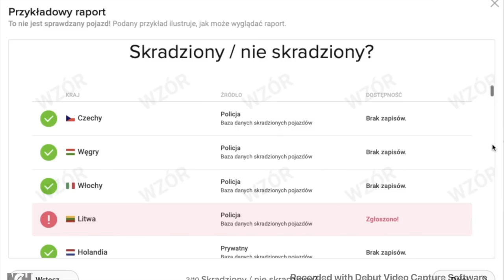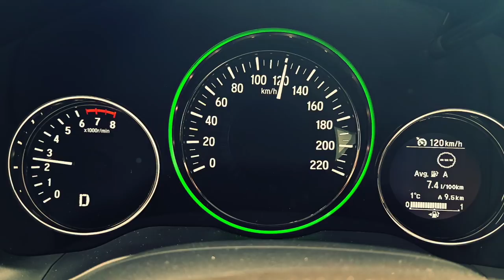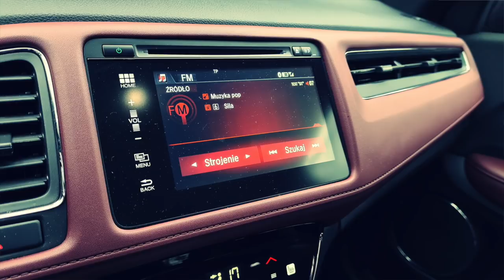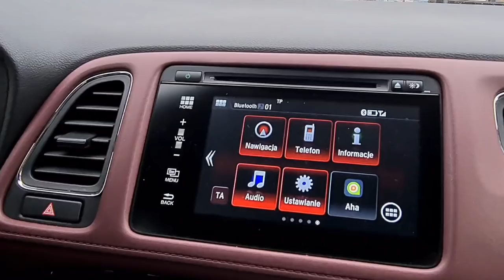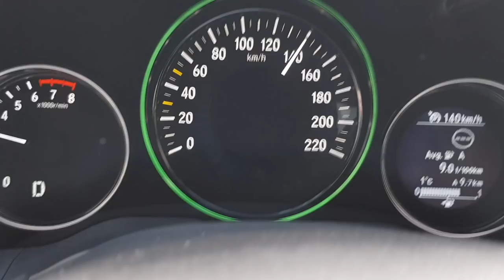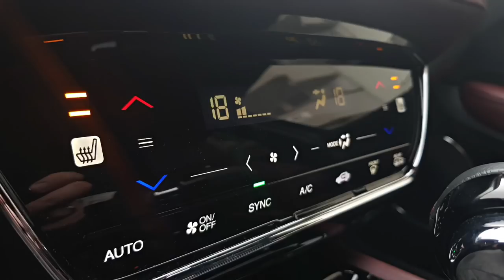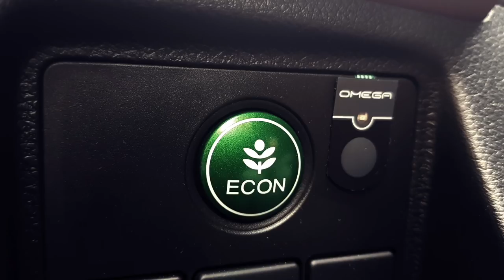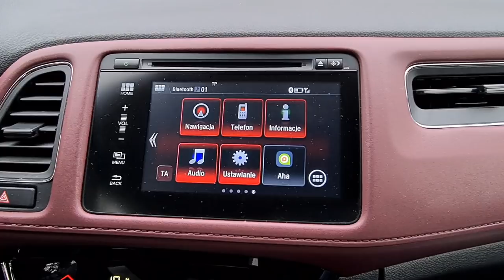Honda HR-V 1.5T 180KM CVT - lepsza niż Toyota C-HR ?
Honda HR-V 1.5 Turbo 180 KM CVT

Jeśli szukasz crossovera ze sportowym charakterem - trafiłeś idealnie.
Dzięki uprzejmości Hondy Motor Poland miałem okazję sprawdzić HR-V z silnikiem 1.5 o mocy 180KM i automatyczną skrzynią CVT.
Czy jest to lepsza propozycja, niż Toyota C-HR?